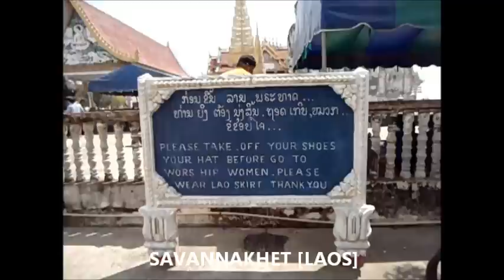THAT PHONH [SAVANNAKHET - LAOS].wmv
THAT PHONH is one of many sacred places located in SAVANNAKHET Province [LAOS],It becomes very famous for tourists and local population.